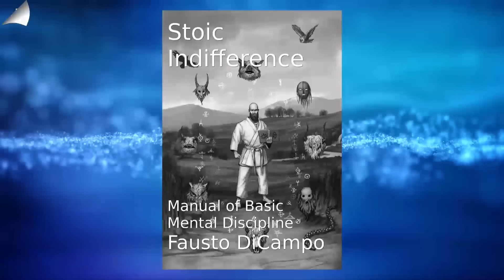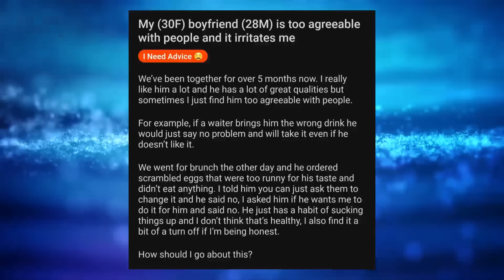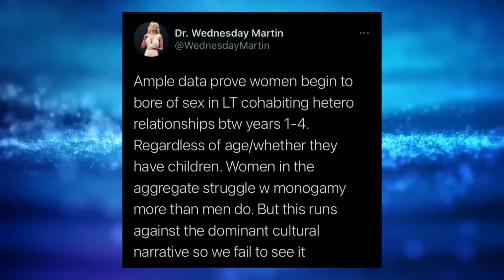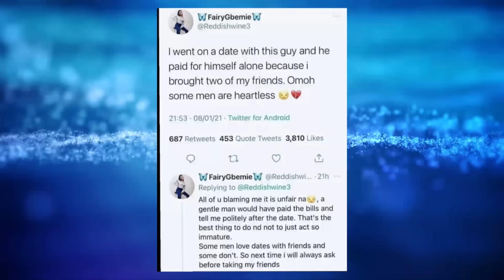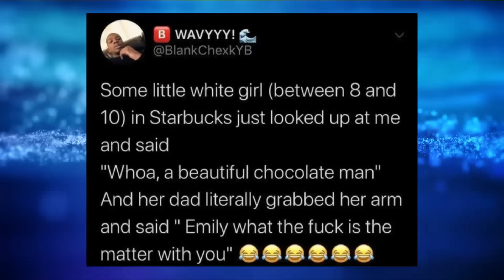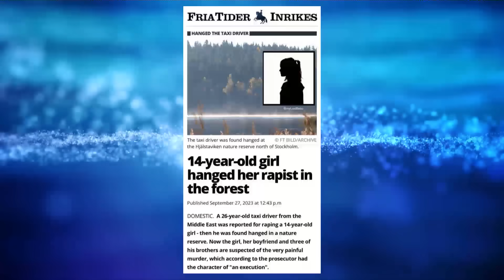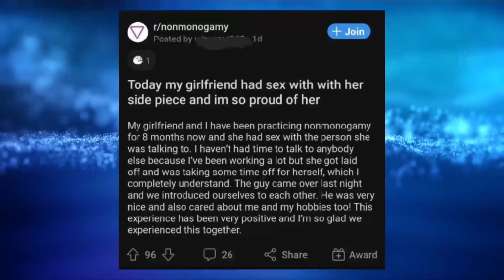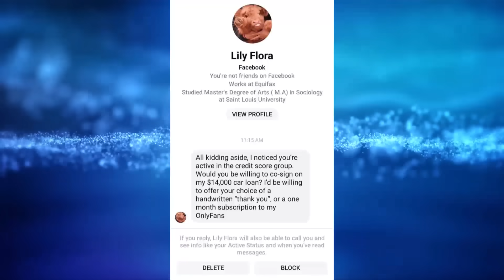Memes Of The Week #72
Hey everybody welcome to another episode of memes of the week. Nothing is too big or too small.